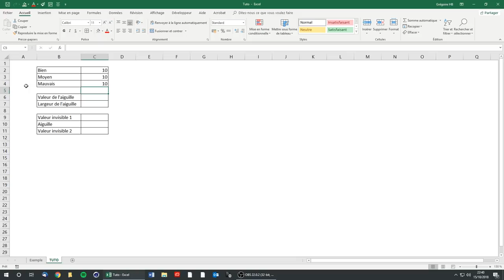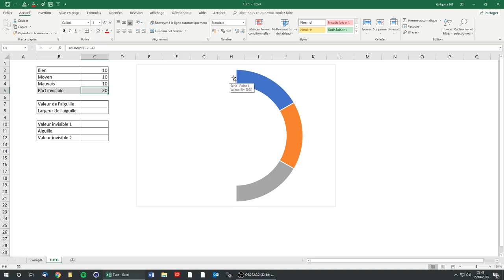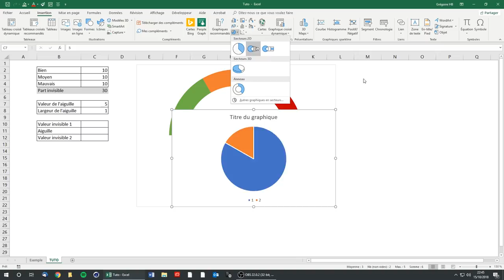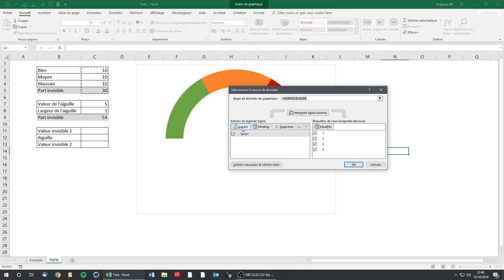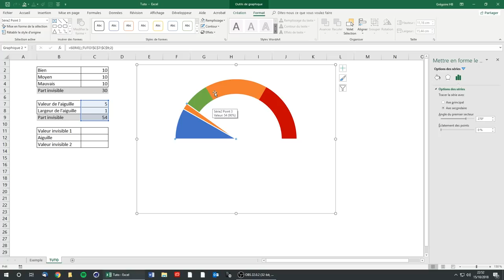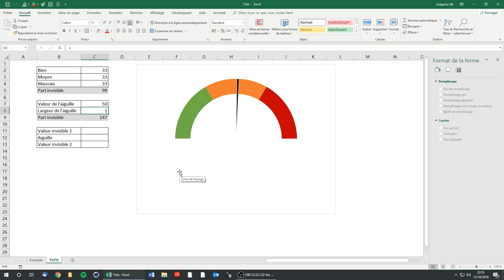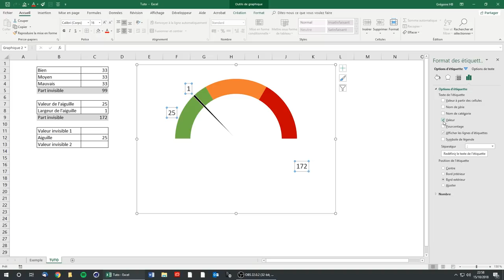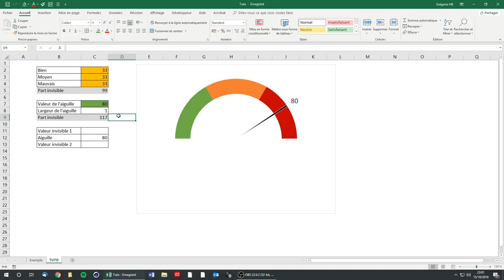Tuto Excel : faire un graphique jauge (avec un bon son !)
Un tuto Excel pour apprendre à faire simplement un graphique "jauge"  avec aiguille personnalisable et qui bouge en fonction de la valeur choisie.
Les zones de couleur de la jauge sont également paramétrables.
(Re)Découvrir les graphiques en axe principal et axe secondaire et les étiquettes de données personnalisables.